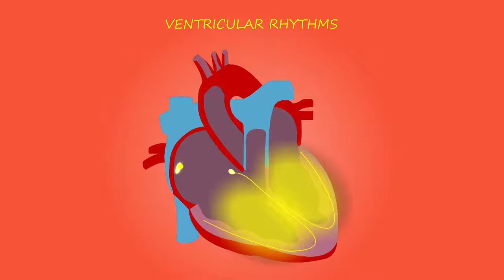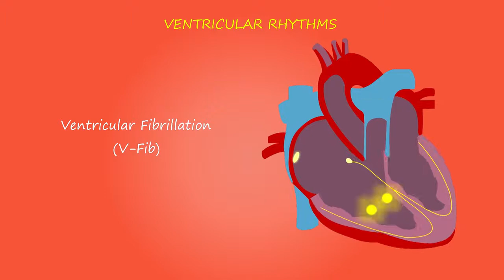Cardiac Rhythms | Free to use YouTube Videos | Free Content Factory [FCF]